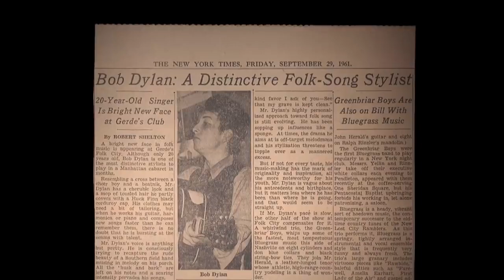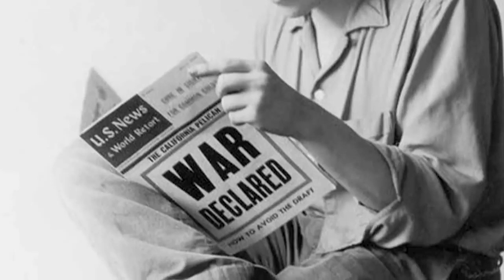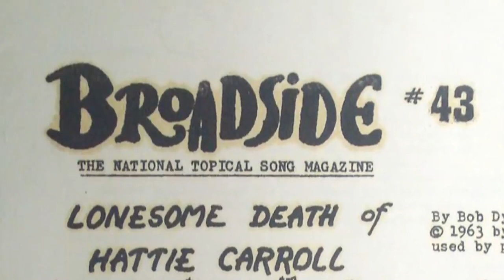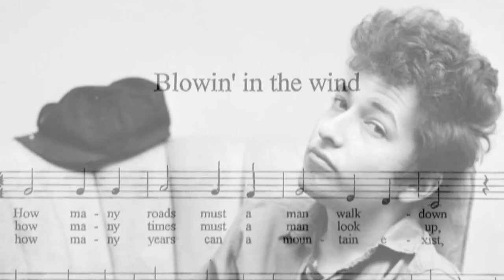Was Woody Guthrie The Reason for Dylan's Folk Domination?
he story of the Greenwich Village Folk Revival, and the part Bob Dylan played in it. This film tells the story of Dylan's entry into and departure from the US Folk Revival and features new interviews with many of the big players from the scene as it unfolded, as well as an abundance of timely footage, rare performances, and numerous other features.